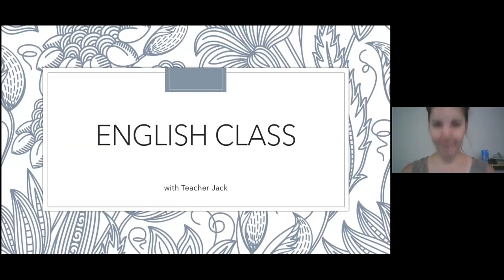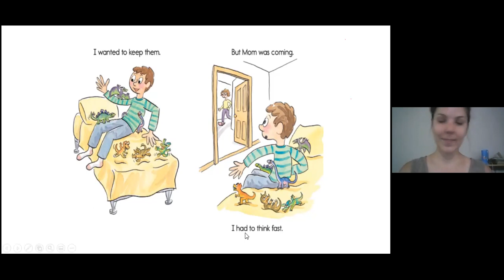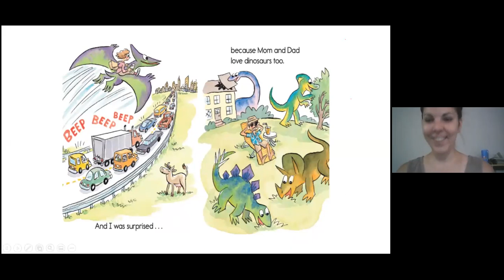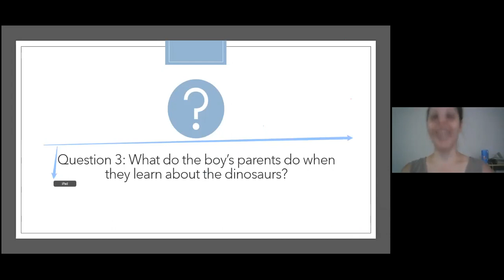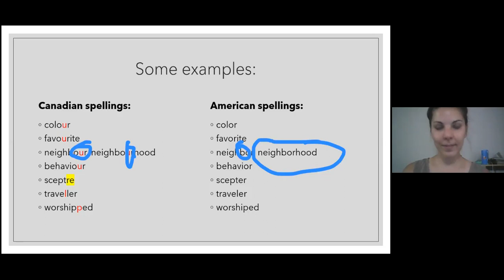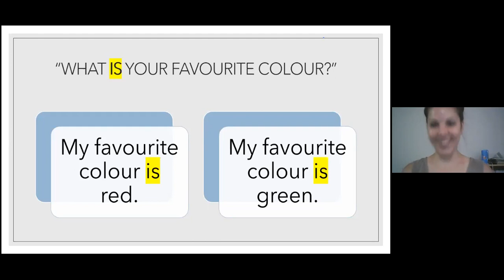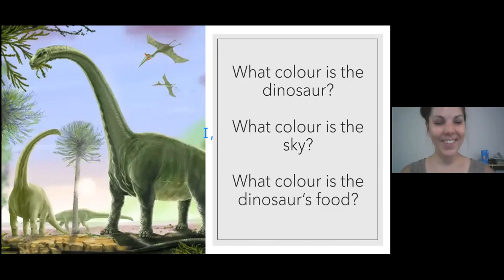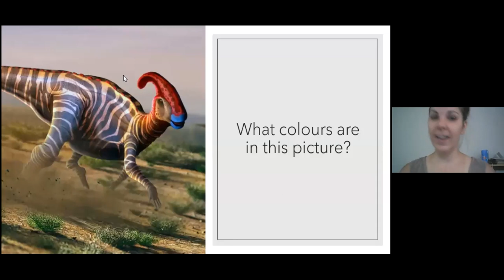G1-2 English Reading & Writing⎪Mentors Future Class ft. Athena Education, Jacqueline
In this Mentors Future Class, we invited teacher Jacquline to teach English writing and reading based on the elementary curriculum to our kids. Through online group teaching, combined with our carefully selected course content, through reading short essays, the words and grammar in the article are refined, motivate children to answer questions, short essay writing, and strengthen children's communication skills. Improve children's English pronunciation, expand vocabulary, let reading open up topics for writing, and write as reading refinement. So as to achieve the trinity of reading-writing-communication, and comprehensively improve children's English ability.

阅写课程使用安省小学教材，通过在线小组互动式教学形式，结合我们精心挑选的课程内容，通过阅读短文，提炼文章内的单词和语法，激励孩子回答问题，短文写作，强化孩子的沟通能力。提高孩子英语发音，拓展词汇，让阅读为写作打开话题，写作为阅读提炼深度。从而达到阅读-写作-沟通三位一体，全面提高孩子的英语能力。

Our Mentors Future Class collaborates with the high-quality schools and teacher resources to develop a powerful learning solution by expanding traditional classrooms with video communications to meet the needs of today's students and parents. It covers Academic, Sports, Arts, Music Arts, STEM, Parenting Counseling and Mentoring Seminar. etc..
我们Mentors Future Class系列视频是与顶尖的师资与学校合作，以视频为交流的形式，为当今的学生与家长提供了一个脱离传统课堂学习的方案。课程内容将涵盖学术，体育，艺术，音乐，STEM，亲子咨询，指导研讨等领域。

進入我們的網站了解我們是誰
Enter our website to know more about us.

關於Mentors About Mentors
MENTORS,为家长们和下一代提供全方位教育信息和精彩线下活动的教育互动平台!
我们致力于帮助家长们更便捷地找到值得信赖且适合孩子们的教育机构。
MENTORS, A Complete Online Searching, Reviewing and Rating Platform Combined with Exciting Offline Events to Make All the Parents' Lives of Finding Suitable and Trusted Educational and Extracurricular Program Providers for Their Children Much Easier and More Cost-Effective!

🐬最全面的教育信息 The most comprehensive educational Providers' information;
🐬最真实的家长反馈 The most authentic parents' feedback;
🐬最多样的线下活动 The most diversified offline events;
🐬最专业的客户服务 The most professional customer services!
分享您的教育理念，让我们共同成长…
Share your parenting experience, let‘s be better together.